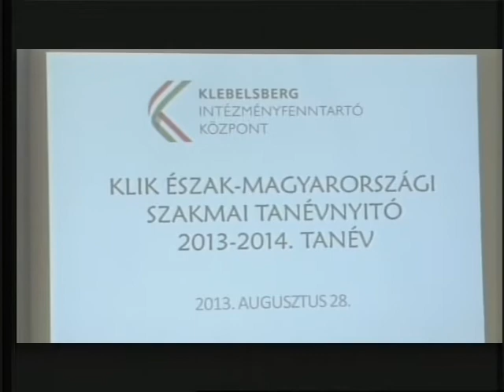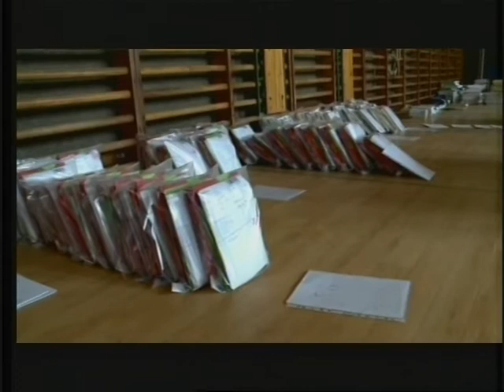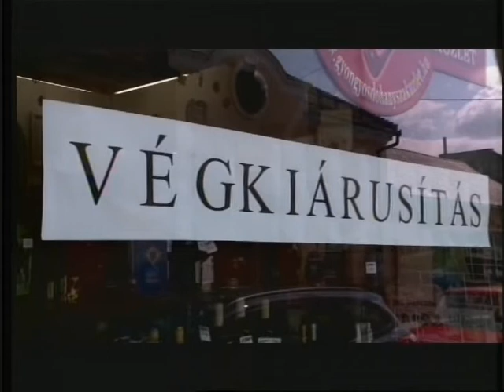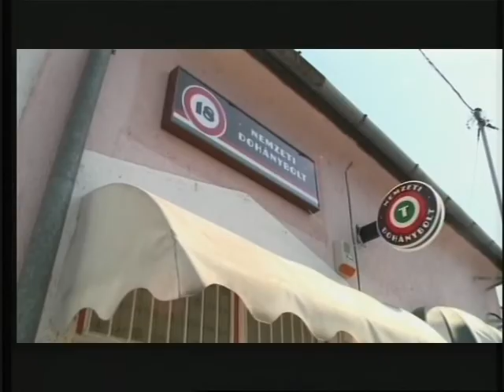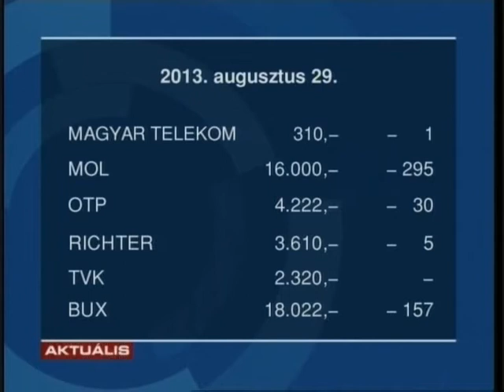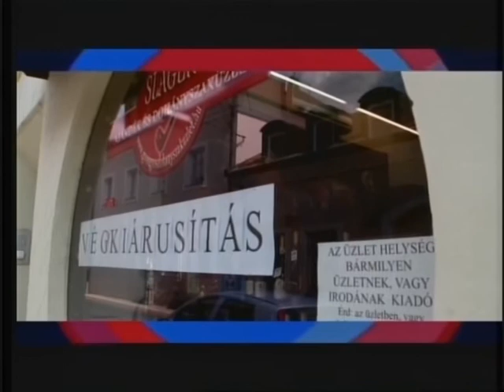GyTv Aktuális 2013-08-29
Országos bányásznap; Regionális tanévnyitó; Sorra zárnak be az újságárusok